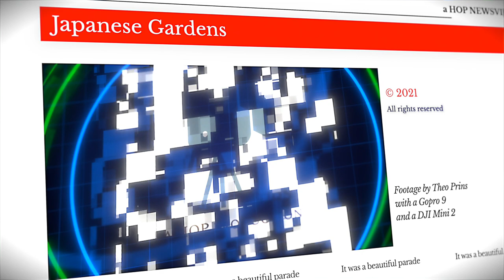Golf Cart Parade Japanese Gardens December 2021